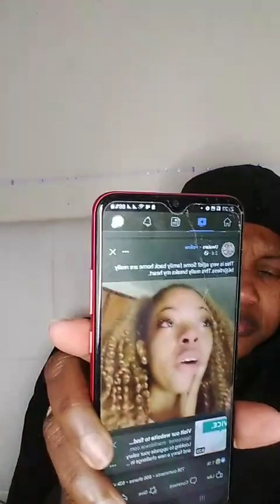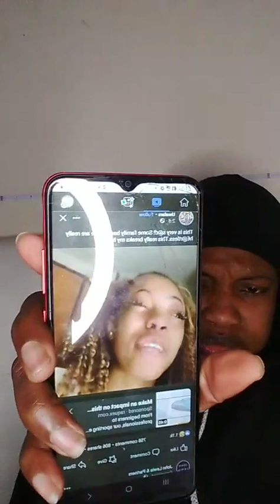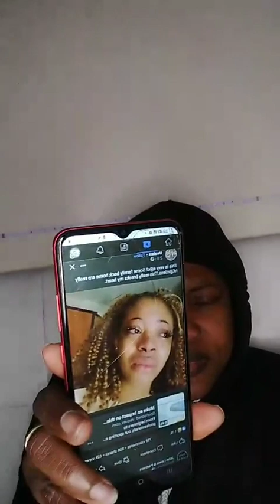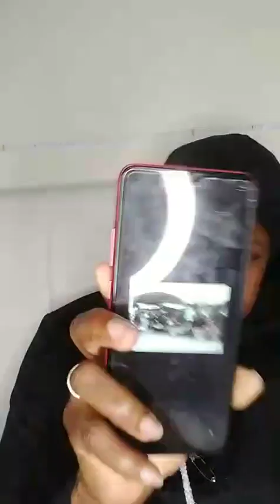TOXIX FAMILY MEMBERS AND FRIENDS EVERYWHERE LETS BE CAREFUL